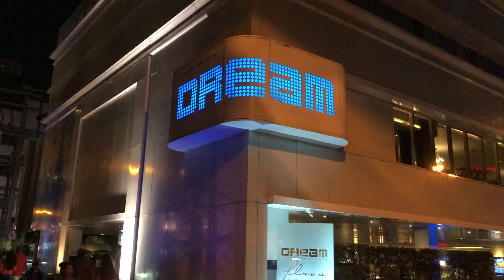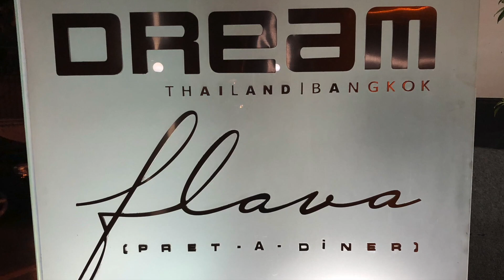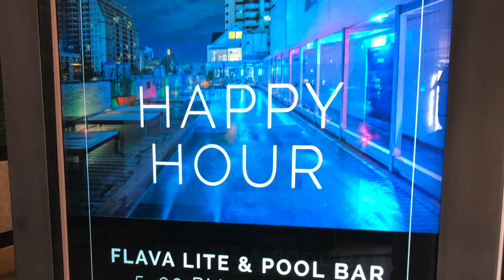Dream Hotel, Bangkok, Thailand March 2019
dream hotel, dream hotel bangkok, thailand, sukhumvit, soi 10,